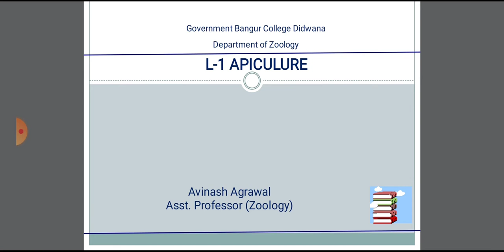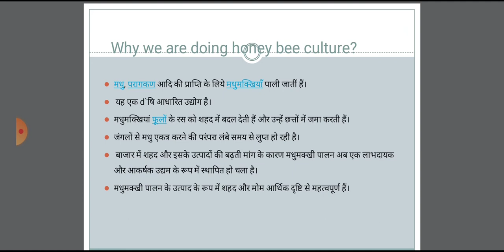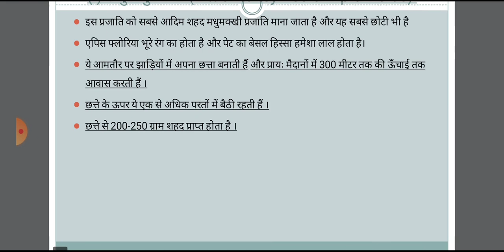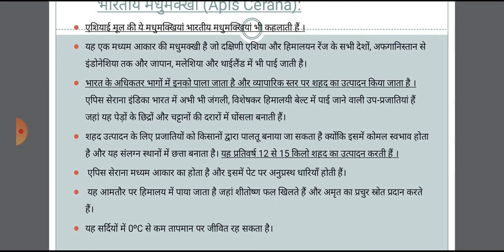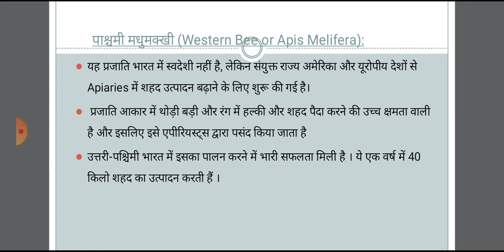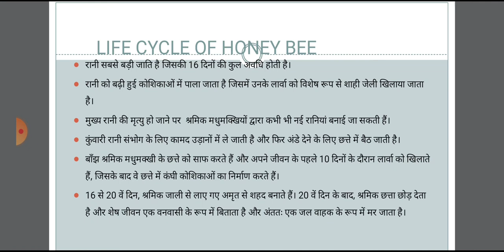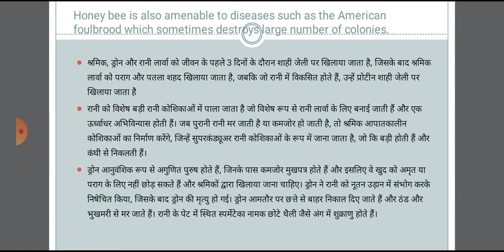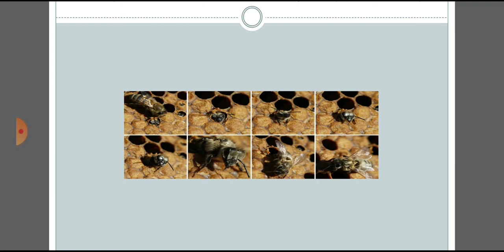Apiculture (मधुमक्खी पालन) पार्ट 1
Bsc part III paper 3rd Apiculture by Avinash Agrawal, Assistant Professor of Zoology, Govt. Bangur College Didwana.